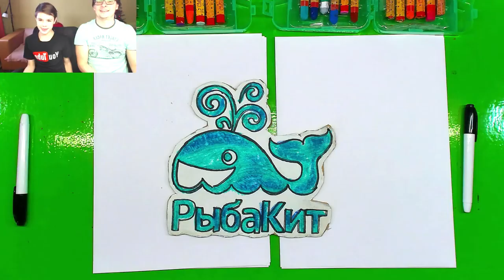Батл ИГР с Супер Димаой / Батла vs Биошок